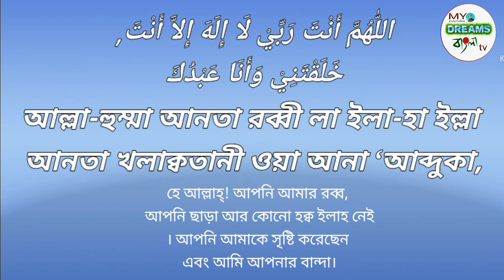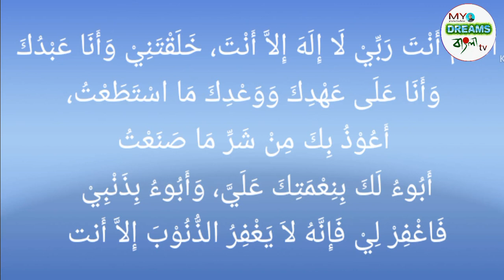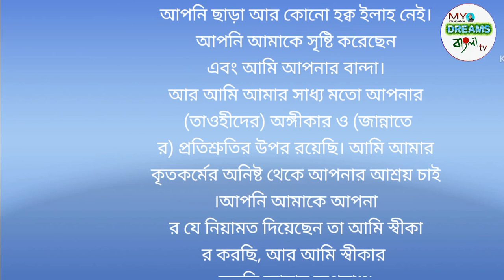জান্নাতে যাওয়ার আমল৷ সাইয়েদুল ইস্তেগফার শেখার সহজ উপায়| bangla waz. রমাজান উপলক্ষে ৷ Ramadan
জান্নাতে যাওয়ার আমল৷ সাইয়েদুল ইস্তেগফার শেখার সহজ উপায়| bangla waz. Ramadan

In this video I will show  importance of istagfar and how to memorize it easily. This video is in bagla tutorial.

If you watch this full video you can acquire proper knowledge about istagfar.

ভিডিও টি সাইয়্যেদুল ইস্তেগফার শেখার জন্য সহজ হবে